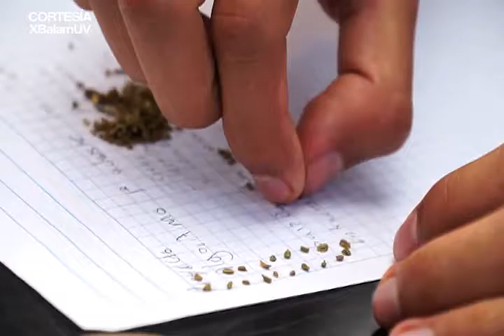AGRICULTURA SUSTENTABLE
Conoce sobre la agricultura sustentable